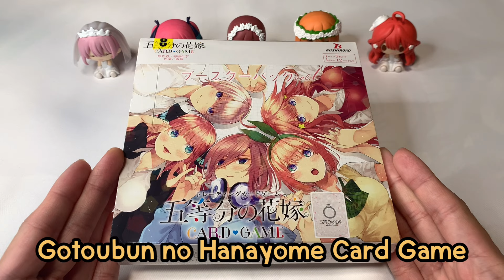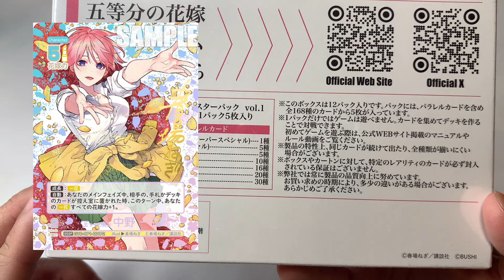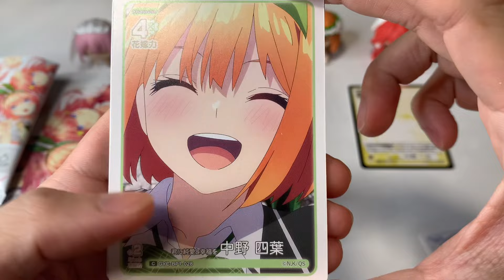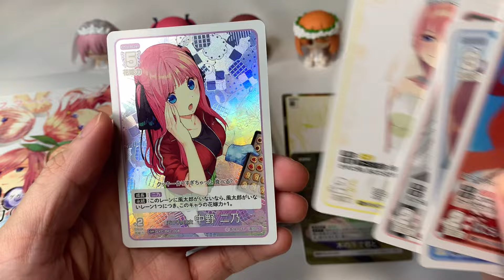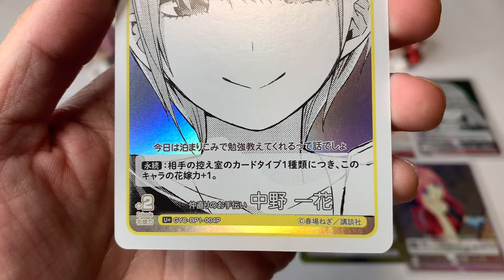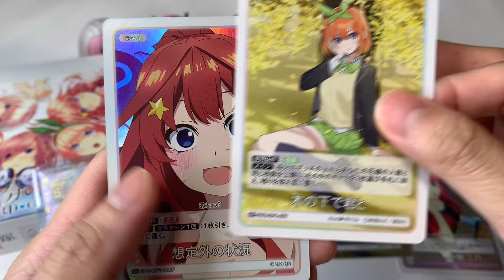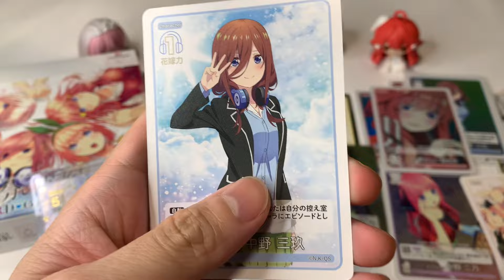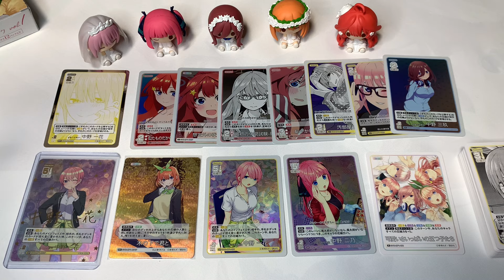สุ่มการ์ดเจ้าสาวผมเป็นแฝดห้า Gotoubun no Hanayome card game |ブースターパック Vol.1 五等分の花嫁 カードゲーム| NKinJapan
วันนี้เรามาเปลี่ยนบรรยากาศสุ่มการ์ด เจ้าสาวผมเป็นแฝดห้า กันดีกว่าครับ!
ไม่ได้ไปสุ่มมานานมากกก ตอนนี้มีการ์ดออกมาใหม่ให้ได้ลุ้นการ์ดลายเซ็น ผมก็เลยไปจัดมาเลยครับ
แล้วต้องบอกด้วยว่าครั้งนี้โชคดีอีกแล้ว! ผมจะได้อะไรนั้น เราไปลุ้นพร้อมๆกันเลยดีกว่าครับ!